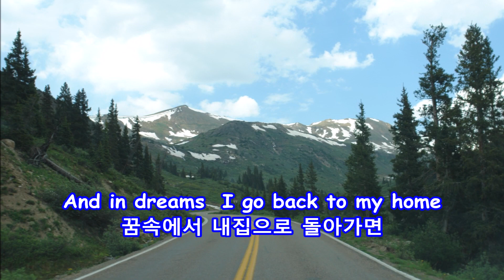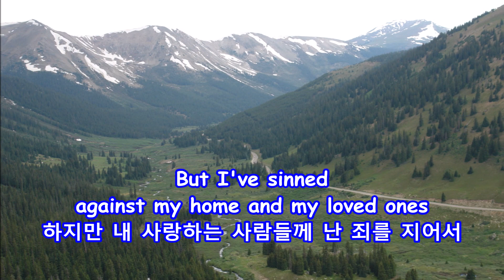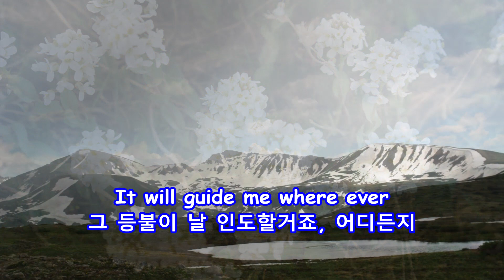When It's Lamp Lighting Time in the Valley - Tex Ritter: with Lyrics(가사번역)|| 산골짝에 등불 켜질 때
When It's Lamp Lighting Time in the Valley
(산골짝에 등불 켜질 때)
Tex Ritter